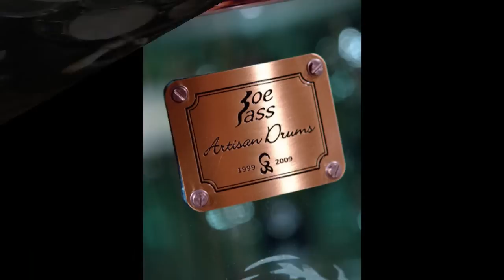Carlos Arevalo y su Eagle Joe Bass II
Drum Solo de Carlos Arévalo, endorser de Joe Bass Artisan Drums, tocando con su batería 'Eagle' una de nuestras baterias acrílicas de la serie Koral. (Video en HD Alta Definicion)